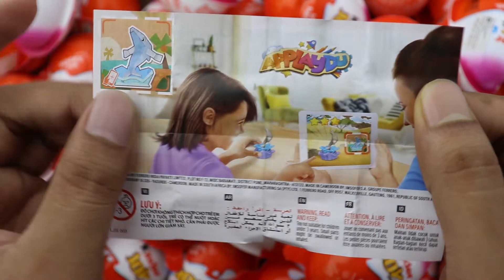NEW 100 Yummy Kinder Surprise Egg Toys Opening - A Lot Of Kinder Joy Chocolate ASMR